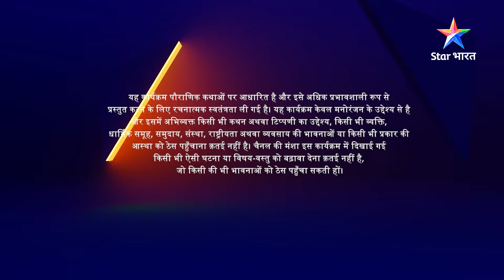Devon Ke Dev Mahadev | Daksh ka ahankaar | Part-54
►*About*
Jo satya hain, sanaatan hain...Yog, dhyaan, nritya, pralay aur vairagya ke devta hain...Jo sanhaarkarta hain... Jo grihasth hain, phir bhi vairaigi hain...Jo saumya hain aur bhayankar Rudra bhi... Jo Bholenath hain aur Mahakal bhi aur jo paapiyon ka vinaash karte hain, yeh unhin Bhagwan Shiv ki gaatha hai. Toh Dekhiye 'Devon Ke Dev...Mahadev' aur unke amrit vachnon ka laabh uthaaiye.